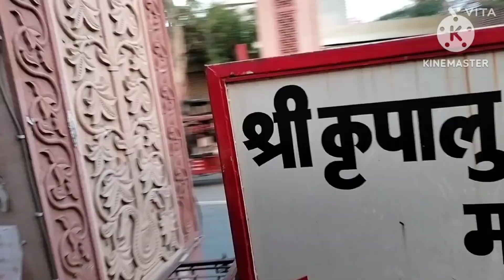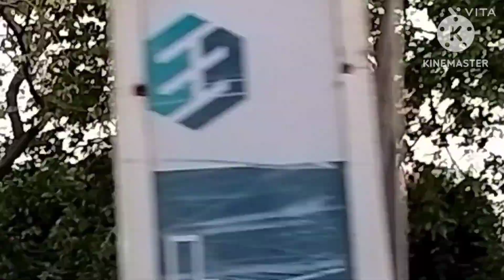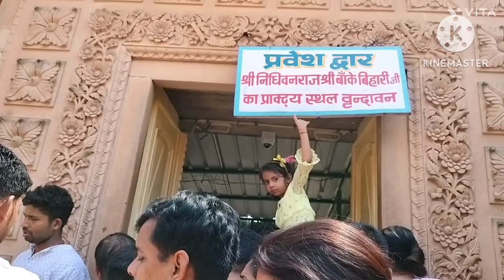Na ham kahin aur jaate aur na aapko lekar.